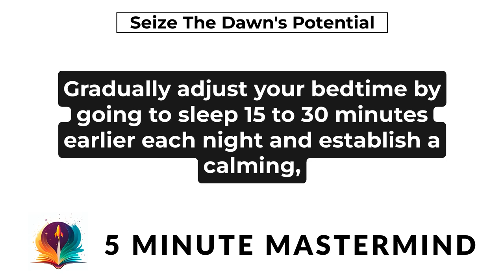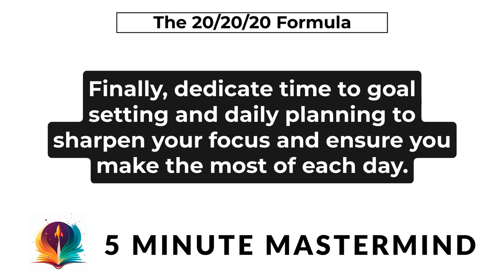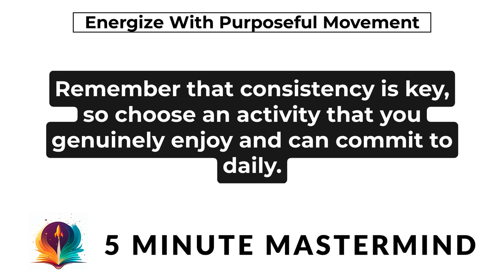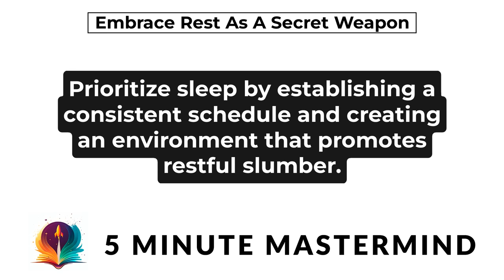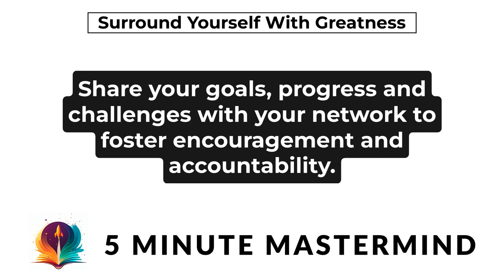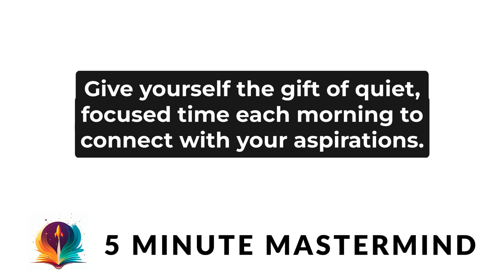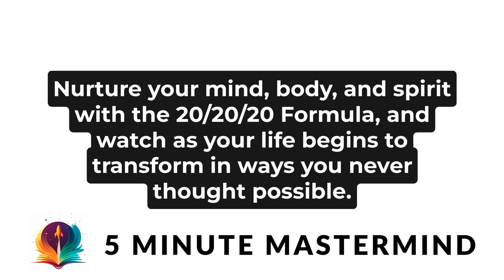The 5 AM Club by Robin Sharma - 5 Minute Book Audio Summary w/ Subtitles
Link to full book

5 Minute Audio Summary of Robin Sharma's best-selling book The 5AM Club: Own Your Morning. Elevate Your Life..

Ready to supercharge your mornings and revolutionize your life? In this 5-minute summary of Robin Sharma's best-selling book, The 5 AM Club, you'll discover the transformative power of waking up early and how it can elevate your success, happiness, and overall well-being. Join the elite club of high achievers by embracing the simple, yet life-changing routines and rituals that will energize your day, sharpen your focus, and maximize your potential.

Tune in to learn the fundamental principles behind the 5 AM Club, including the 20/20/20 formula, and see how you can implement them into your own life to create lasting, positive change. Get ready to rise and shine, and become the best version of yourself

The content 5 Minute Mastermind creates is an original work, created in our own style, voice, and tone. We condense the main points and key take ways from each original work, but our content is limited by the particular format we use. The full length book, The 5AM Club by Robin Sharma, offers deeper insight, real-world examples, and references that simply don't fit in this format. For that reason, if you liked this content, we highly recommend you check out the full book

5 Minute Mastermind is supported by people like you.